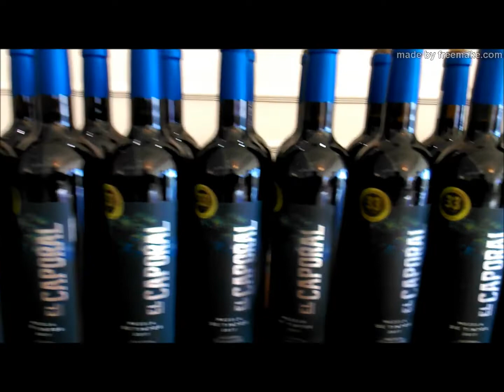Ruta del Vino en Baja California: Hacienda Guadalupe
A propósito de la expansión de la vinícola Hacienda Guadalupe, Baja California, la región de México que produce el 90 por ciento de los vinos nacionales

BAJA CULINARIA: Noticias de Gastronomía, Turismo, Cultura y Sociedad